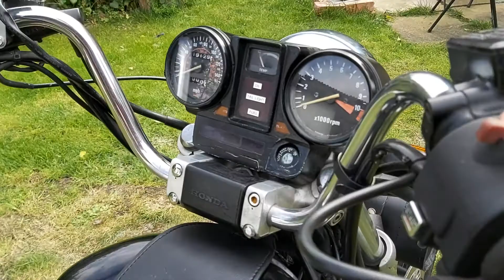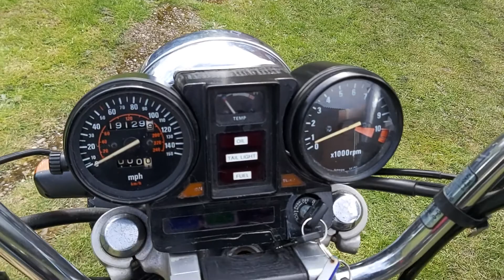Honda Magna V45